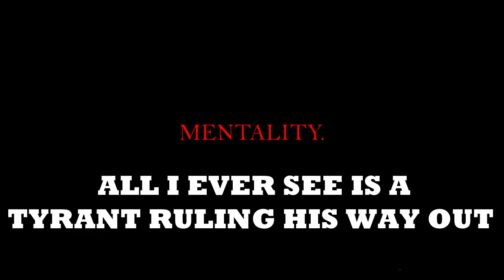WOLF // MENTALITY (OFFICIAL AUDIO)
Lyrics:
MENTALITY!
MENTALITY!

Livin' in a third world country
Nothing is as what as it seems
Problems been swept under the rug
Make sure you don't get caught
Can't change the fact that I'm still riding the same waves
Still doing the same shit
Your mentality's gotta change
If you wanna live like kings
You livin' the life of a coward
Stuck in your hole barricading your self in
BREAK OUT OF YOUR COMFORT ZONE!
All I ever do is save your own skin (SKIN)
All I ever see is your own way (WAY)
All I ever do is scream my lungs out (OUT)
All I ever see is a tyrant ruling his way out (OUT)
MENTALITY!
MENTALITY!
MENTALITY!
MENTALITY!